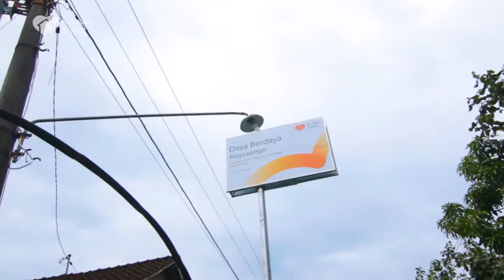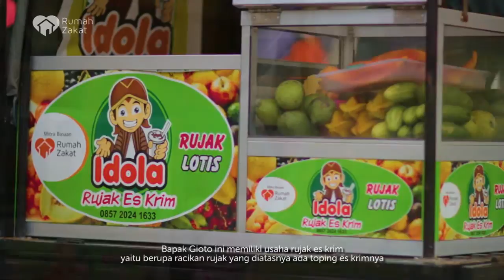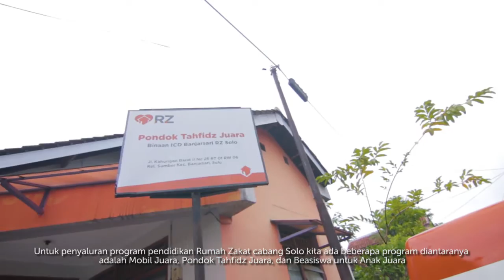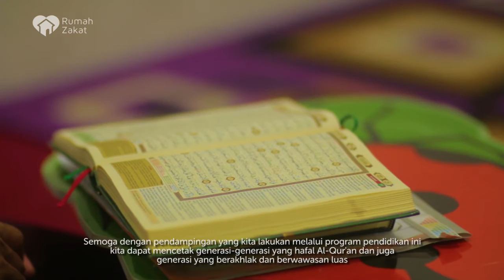Desa Berdaya Mojosongo Solo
Kita akan menelusuri Desa Berdaya Mojosongo Solo, sahabat. Desa yang penuh dengan keunikan ini sangat menarik untuk di telusuri.

Dan bagaimana keadaan saat ini setelah hadir pemberdayaan?
Penasaran?
Mari simak sahabat :)